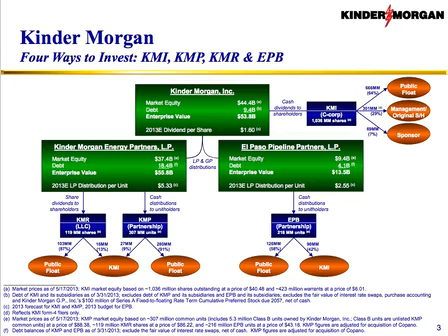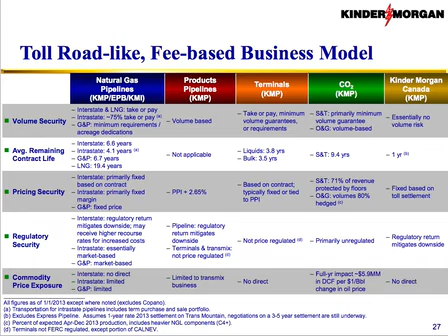Does it make sense to combine EPB & KMP? (copy)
NAPTP 2013 MLP Investor Conference